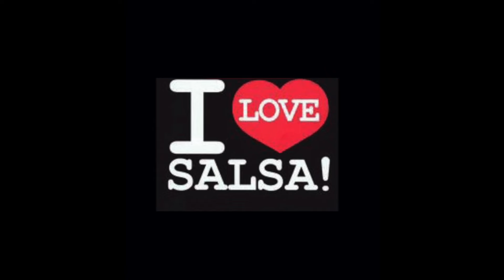Lucho Azcarraga 33RPM 1962 Album Lindo Panama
. Canciones:

(1)
ECHA LA MULA PA ALANTE
Composer, Julio E Sosa
Cumbia
(2)
FINA
Danza
(3)
Composer, Juan Charlery
PANAMA SOBERANA
Composer, Gladys De La Lastra
Tamborera

(4) TOQUEME EL TRIGEMINO
Composer, Ricardo Fabrega
Son
(5)
LLEVAME AL RIO CHOLITA
Tamborera
(6)
MELODIAS DE CARNAVAL
Arr/ L. AZCARRAGA
Danzas

(7)
MERENGUES
Arr/ L. AZCARRAGA
Merengues

(8)TAMALES CALIENTES
Composer, Ricardo Fabrega
Danzon

(9) TITA
Composer, Angel Casis
Pasillo

(10) LA BOTIJUELA
Arr/ L. AZCARRAGA
Tambor

(11) ALL AMERICAN MEDLEY
Arr/ L. AZCARRAGA                                   Extraordinario simbolismo el del título que ha escogido Lucho
Azcárraga para su séptimo álbum triunfal ...
Extraordinario porque las melodías que en él interpreta son una inobjetable evidencia de la belleza musical de este alegre pais istmeño.
Y si la música panameña ha logrado imponer su emoción en todos
los aces en dondete la sucha puede decirse sin temor equipado del
folklorismo de Panamá.
De alli que cada nueva grabación de Azcárraga y su incomparable grupo, constituya una nueva consagración no solamente para la música tipica de su pais, sino tambien para sus autores e interpretes ...
Este séptimo album de Larga Duración de Azcarraga cautiva en especial, por lo pictórico, por lo expresivo. Las nuevas melodías escogidas por Lucho para formarlo son todo un tributo a la belleza de la tierra panameña que canta en la saloma de sus hombres del campo; en la hermosura irresistible de sus mujeres y en la belleza de sus montes y ciudades, siempre con voz clara de progreso y alegría ...
Y porque Panamá es lindo en su música; lindo en el conjunto celestial de sus mujeres; lindo en sus mares y campiñas; lindo en sus poesias; lindo en su cielo azul que tanto inspira y lindo en todas las expresiones del arte, es que Lucho Azcárraga ha querido concretar la fiel expresión de esa belleza en estas notas que lo consagran una vez más como el supremo cultor de este género musical que no tiene igual por lo vivaz, lo inspirado y lo contagioso...
LINDO PANAMA es un Larga Duración que, por fuerza tiene que estar en la discoteca de todo aquel que sepa vivir el entusiasmo y la sabrosura de la linda música típica panameña. LINDO PANAMA viene hoy a enriquecer el tesoro melódico del istmo, profusamente divulgado con éxito en el pasado en otros seis resonantes triunfos de Lucho Azcárraga.
LINDO PANAMA representa pues, una nueva y sorprendente
Eria de intes panamenes de quan oto di inalas asiauado de las
notas con elegancia, estilo y patriótico empeño: Lucho Azcárraga...
patio enemir phan Carbaed lac Remen er chet ondy en tal
unexpected thrill as the strains of all-time favorite Stateside songs poured
forth with Latin gusto from a magic organ? Remember?
Well, here for you to live again is that wondrous moment. "Lindo
Panama" (Beautiful Panama) may be a somewhat misleading title for Lucho Azcarraga's seventh album — but the thousands of travellers whose stopover in Panama has been enhanced by the enchantment of Lucho's organ will find it just right.
Every one in Panama or who has been in Panama knows of Lucho.
He has carried his country's music far and wide. Now this exceptional musician gives added proof of his versatility with a medley of North
drum and cousin Jaime de Garcia at the drums.
Hear it! You'll find "Lindo Panama" beckoning you to the cross-roads of the world—the land of Lucho Azcarraga's gay music!,               Musica  Folklorica De Panama, Lucho Azcarraga y Su Conjunto